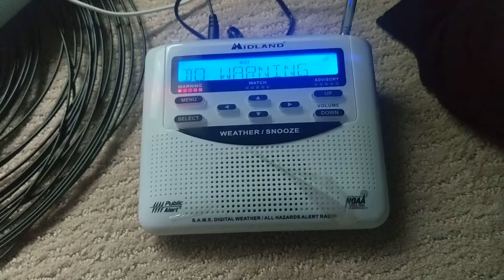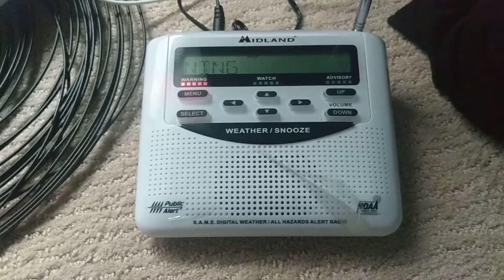7•28•19 Tornado Warning [116]